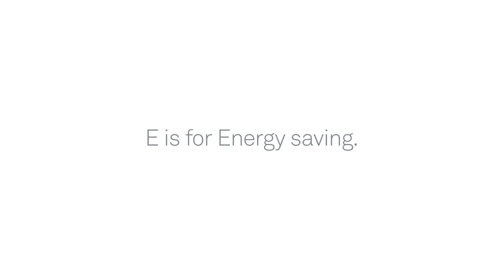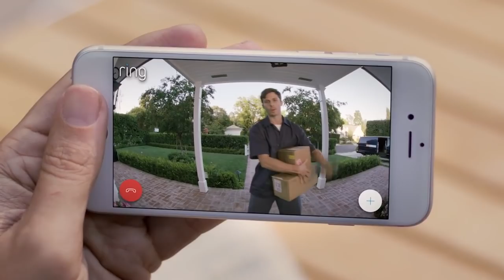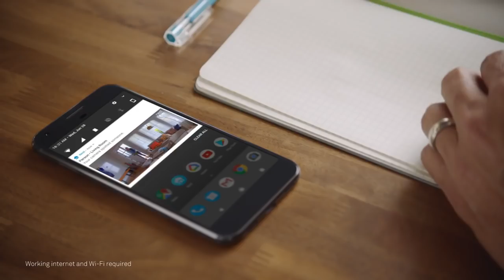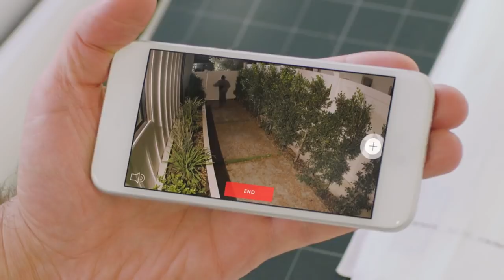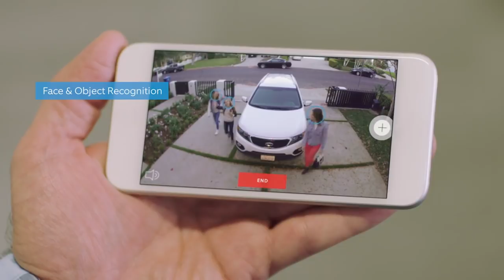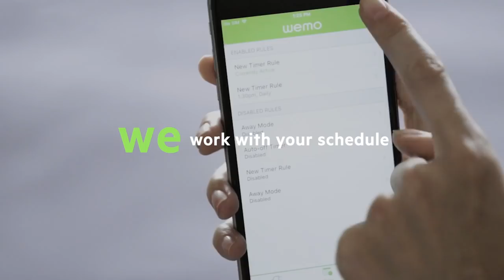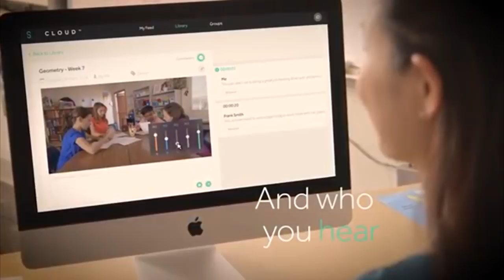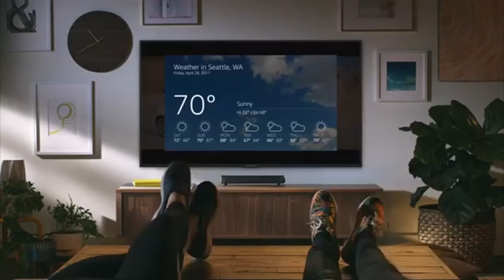10 Smart Home Gadgets to Pair with Amazon Alexa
10 Smart Home Gadgets to Pair with Amazon Alexa

Want to enhance your smart home experience with Amazon Alexa? We’ve heard you! With the Amazon Echo taking over as the new smart home assistant, it’s undoubtedly important to look for some of the best smart home gadgets that are compatible with this new smart hub from Amazon. Here are some of our favorites:

0:10 Smart Plug Mini
1:15 Nest Thermostat E
2:45 Ring Video Doorbell 2
3:45 Nest Cam IQ
4:54 Philips Hue
5:40 Ring Floodlight
7:15 Wemo Mini Smart Plug
8:04 Expand Lens
8:42 Swivl C Series Robot
9:25 Fire TV Edition